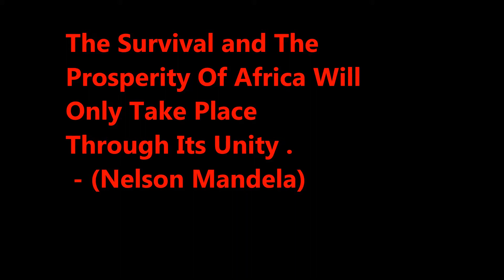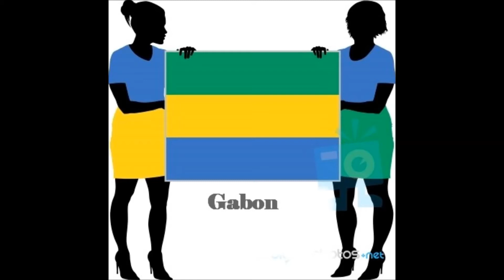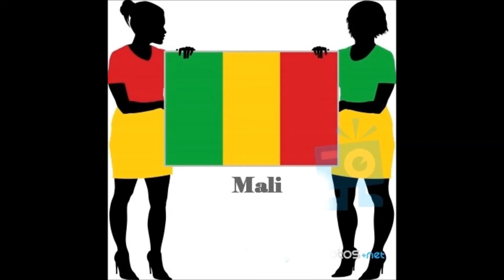TONY REBEL - AFRICA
classic roots reggae from the mighty tony rebel.